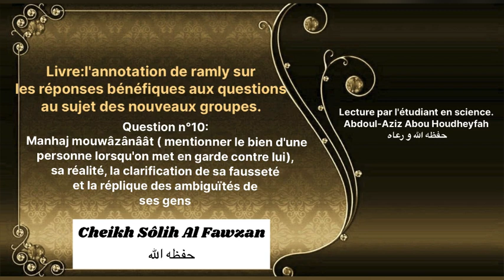10-Lecture de l’annotation du cheikh Aly Ar ramly sur les réponses bénéfiques.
Livre: l'annotation de ramly sur les réponses bénéfiques aux questions au sujet des nouveaux groupes.

Question n°10:
 Manhaj mouwâzânâât ( mentionner le bien d'une personne lorsqu'on met en garde contre lui), sa réalité, la clarification de sa fausseté et la réplique des ambiguïtés de ses gens.

Cheikh sôlih Al Fawzan.

Lecture par l'étudiant en science Abdoul-Aziz Abou Houdheyfah حفظه الله و رعاه